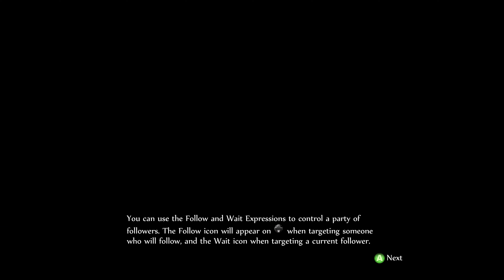DARKWOOD [Fable Anniversary] Part 8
Fable is a role-playing video game where players control their character from a third-person perspective. The main character, known as The Hero of Oakvale, can interact with people and objects as well as battle foes. The goal of Fable is to complete missions called quests that advance the game's plot, but Fable also features optional quests and allows players to pursue actions not directly tied to story completion.

Most quests are acquired at a central location, known as the Heroes' Guild; required quests are marked with a gold symbol and advance the game's story, while optional quests are coloured silver and can be completed in any order. Some quests allow players to pick sides and aid either evil characters, such as bandits, or good characters, such as traders and guardsmen. Players can also boast after accepting a quest, wagering some of the quest's reward gold in exchange for a larger return if the player accomplishes their bet, such as sustaining no damage or undertaking the quest naked. Gold, which can be used to buy weapons and items, and renown, which affects the way townspeople react to the Hero. Heroes also earn trophies of their victories, which can be displayed to large groups of townspeople to earn more renown.

In addition to fighting with melee weapons (such as swords and maces) and ranged weapons (longbows and crossbows), Heroes can learn and use spells to empower their abilities, ward off damage, or harm foes. As players complete quests or defeat enemies, they gain general experience as well as experience based on whether they used melee attacks, ranged weapons, or magic; these bestow Strength, Skill, and Will experience, respectively. Experience can be spent at a platform in the Heroes' Guild to level up attributes. General experience can be used to modify all groups of attributes. Strength experience can only be used to modify three attributes: Physique, Health, and Toughness. The same applies to Skill which can only modify Speed, Accuracy, and Guile. Will can be used to upgrade player's total magic power or to learn and upgrade spells which are broken into three groups, Attack Spells, Surround Spells, and Physical Spells. The experience the main character gains can be multiplied during combat through the combat multiplier. As the character successfully hits an enemy, his combat multiplier increases. If the character is hit by the enemy, the combat multiplier drops down to the next multiple of five, or zero if below five.

Fable's game world is dotted with towns where recreational activities not related to combat can be undertaken. Enterprising Heroes can buy trade items such as beer kegs or grain sacks and sell them at other towns for profit. Towns are also prime locations to buy clothing, weapons, or other items. Many towns have houses for sale, which the Hero can buy, furnish, or lease to tenants for gold. Heroes may woo and marry men or women in each town.

SETTING
Fable takes place in Albion, a patchwork of city-states with lawless stretches of plains and forest between them. The entire land was once led by an ancient royal bloodline, bestowed with the title of Archon, referred to as the "Old Kingdom". The first Archon's rule was peaceful and prosperous, but the source of his power was an ancient and powerful sword (the Sword of Aeons) that gradually began to corrupt him and, eventually, his entire kingdom. By the time the events of the game take place, the world has slowly deteriorated from the days of the Old Kingdom. One of the most prominent institutions of Albion is the Heroes' Guild. The Guild is a centre of learning and training for Heroes, renowned mercenaries that are active in all parts of Albion. Heroes are hired as thieves, soldiers, guards, rescuers, and protectors; the Guild makes no moral judgement on the actions of its Heroes.

ABOUT
The first in the Fable series. It was developed for the Xbox, Microsoft Windows, and Mac OS X platforms by Big Blue Box Studios, a satellite developer of Lionhead Studios, and was published by Microsoft Studios. The game shipped for the Xbox in September 2004.

The game's music was composed by Russell Shaw, with the opening title theme written by Danny Elfman.

Fable was the top-selling game of September 2004 and sold more than two million units by 2007. The game was followed by two sequels, Fable II in 2008 and Fable III in 2010. Fable Anniversary, an HD remake of the game that includes The Lost Chapters, was released for the Xbox 360 and Microsoft Windows in February 2014.

Planning on buying anything from Amazon? Thanks in advance